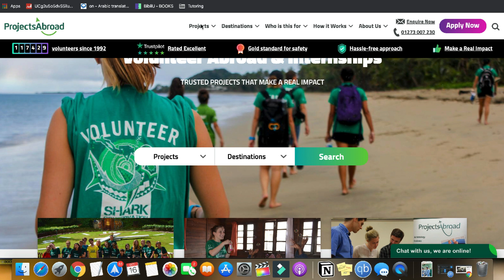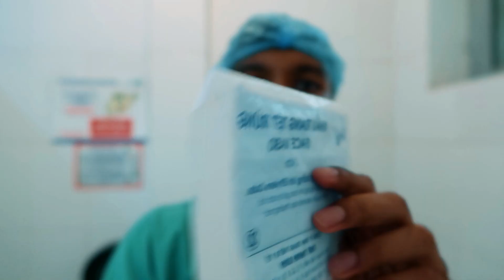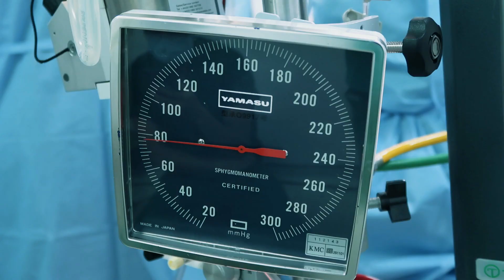A Day In The Life - Cardiac Surgery (Open Heart)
This is a day in the life of a cardiac surgeon, I'm still in medical school but this was some work experience I did, enjoy. 5th year medical student.